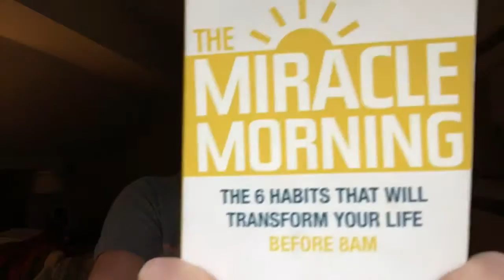Day 66 Alcohol Free - Miracle Mornings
Day 60odd...meditations, miracle mornings and a funeral...